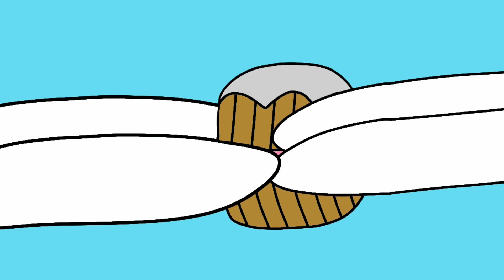Prisms of Power S1 Ep 2: Backstory of the Last Cat Part 1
Biscut tells Riku about his childhood.